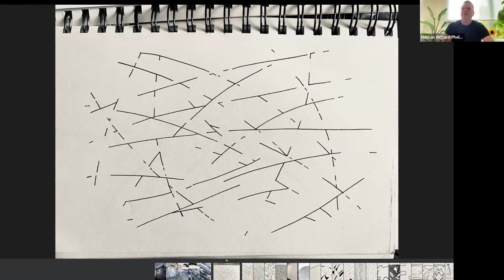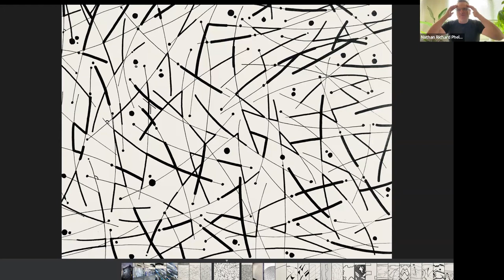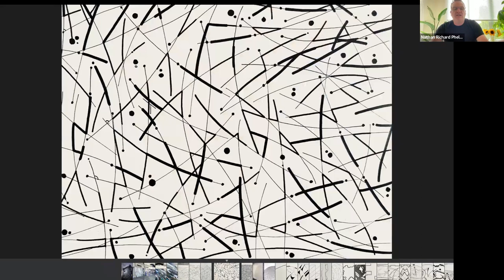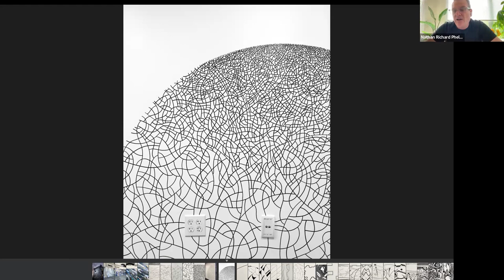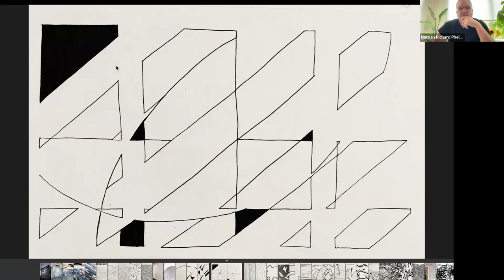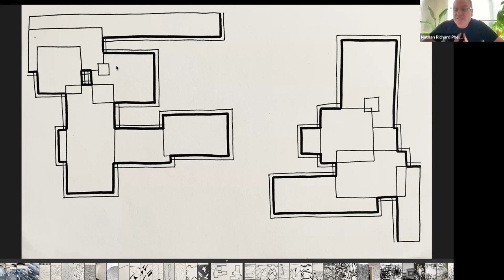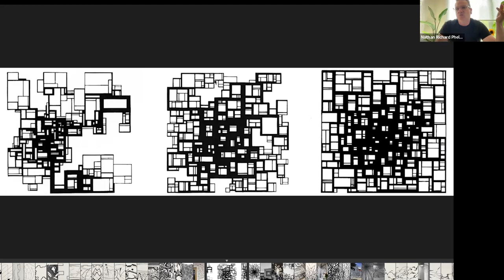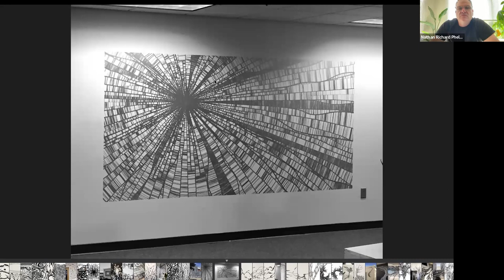Darkest Light Podcast #8: The Art of Nathan Richard Phelps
In this episode, artist Nathan Richard Phelps walks through some of his art works and explains the genesis, evolution and meaning of his artwork.